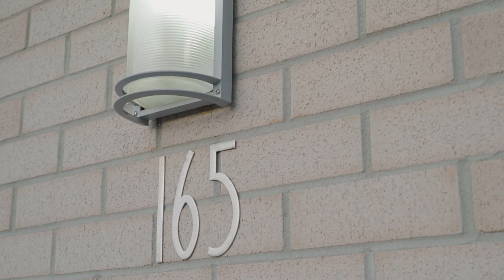165 Morrison Rd, Cedar Creek QLD 4520